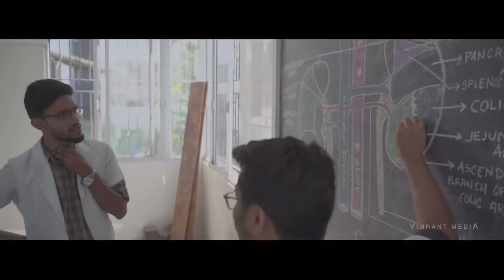EKTA 2k19 Batch of 2013 MBBS MES MEDICAL COLLEGE Official promo video l VIBRANT MEDIA